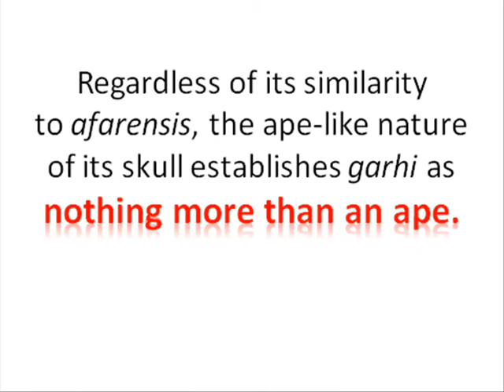Australopithecus garhi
Australopithecus garhi is transitional?